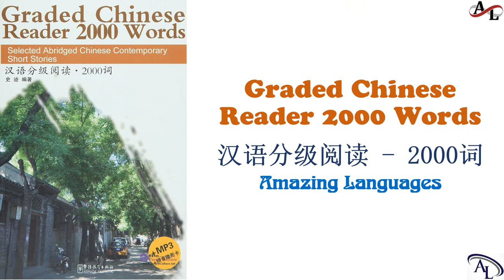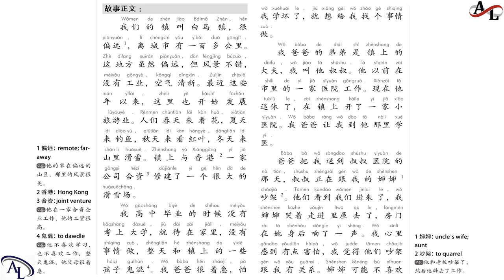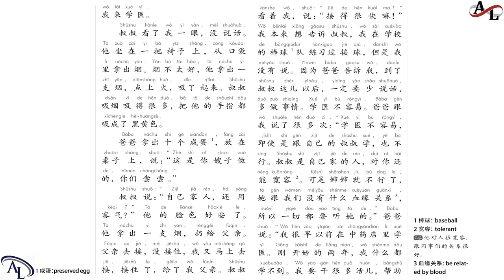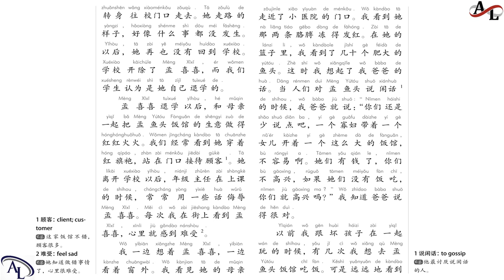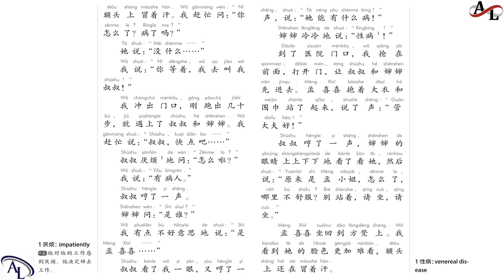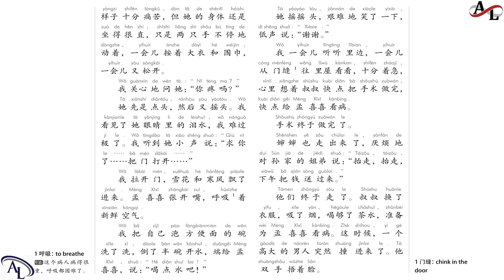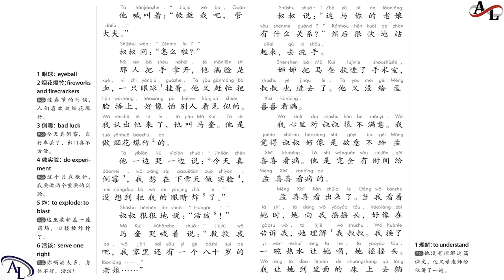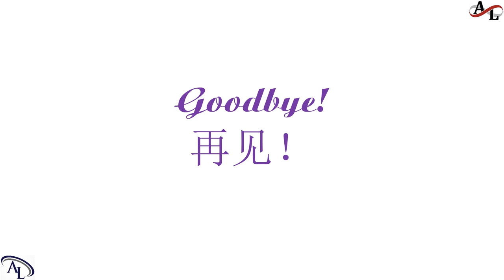汉语分级阅读 2000词 - 第五课：冰雪美人 | Graded Chinese Reader 2000 Words | Luyện Nghe Đọc Tiếng Trung 2000 Từ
Hi,

Best regards,

Amazing Languages